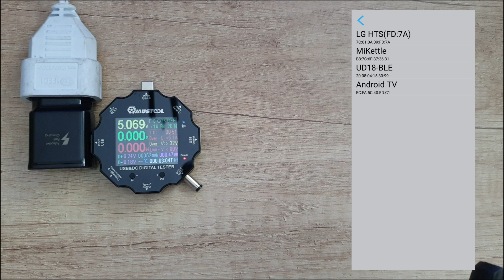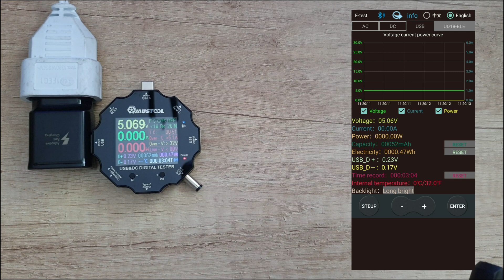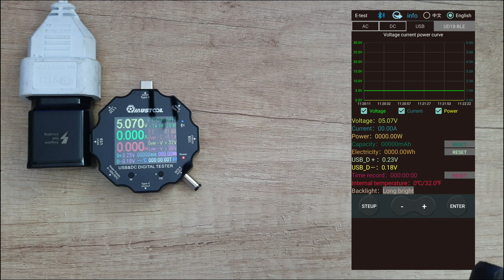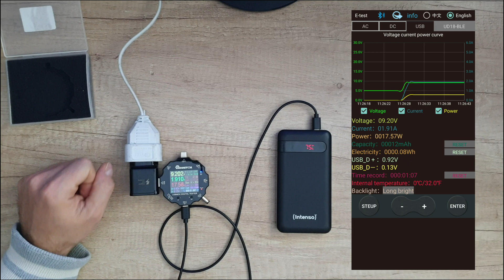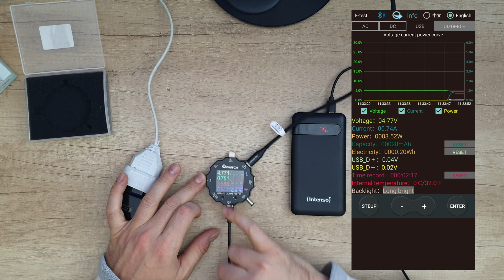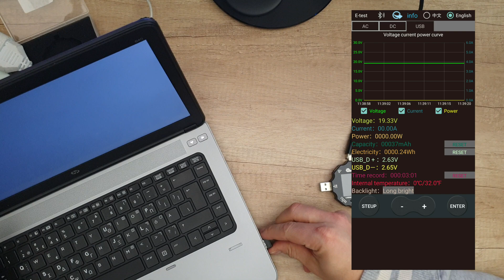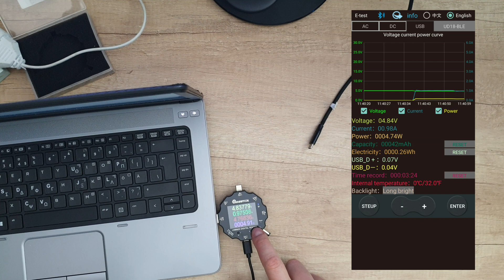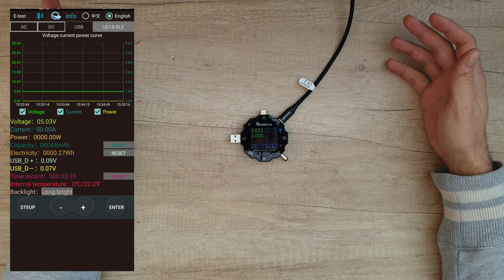MUSTOOL UD18 Digital Tester Voltmeter Watt Current ON SMARTPHONE